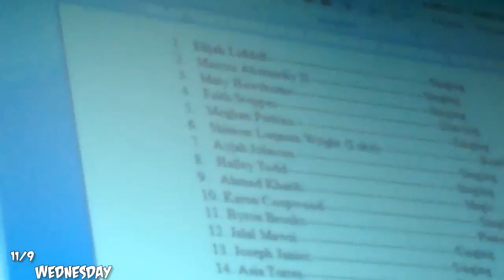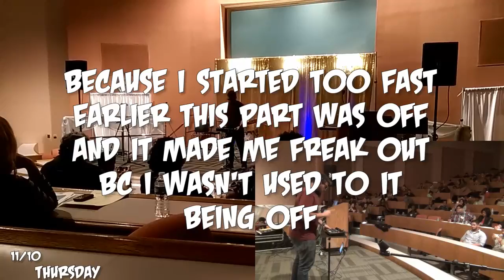VLAWG #133 - THE HENRY FORD COLLEGE TALENT SHOW!!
Come watch me lose my mind as I prepare for the HFC Talent Show, which was hosted by Phi Theta Kappa. SPOILER ALERT --- It doesn't end well for me.

★Snapchat & Vine: @Talooka